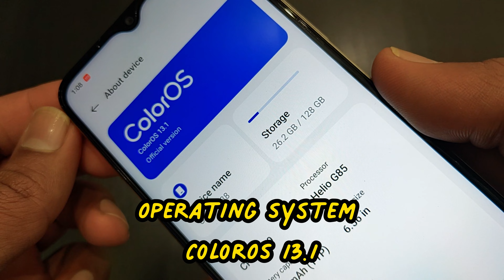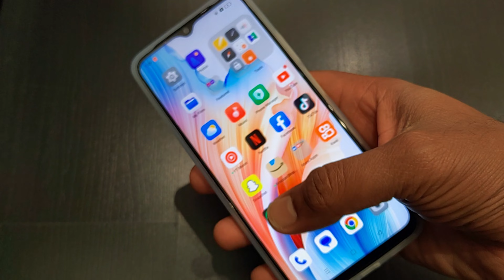Oppo A38 Unboxing and Full Review: Budget Phone with Big Features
The Oppo A38 is a budget-friendly smartphone that offers a good balance of features and performance. It has a 6.56-inch HD+ display, a 50MP main camera, and a 4GB RAM + 128GB storage configuration. It is powered by the MediaTek Helio G85 processor, which is a good choice for budget-friendly gaming phones.

The Oppo A38 also has a number of other features that make it a good value for the price, such as a large 5000mAh battery, 33W fast charging, and a side-mounted fingerprint sensor. It also runs the latest version of Android 13.